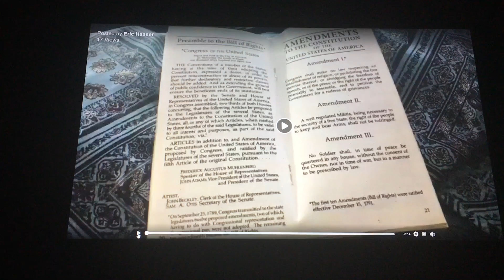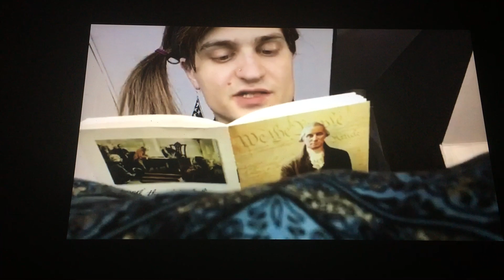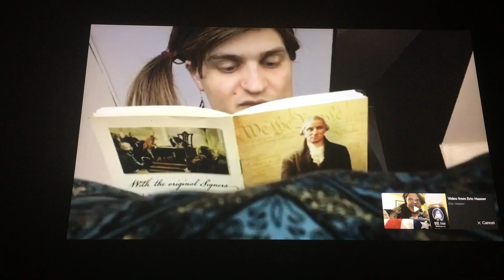Preamble to the Bill of Rights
Thanks,
Eric